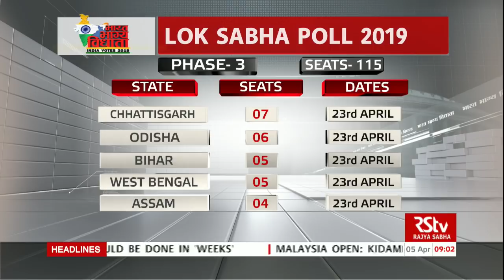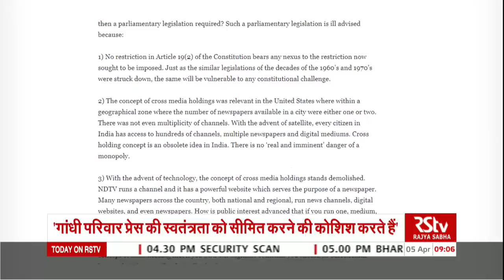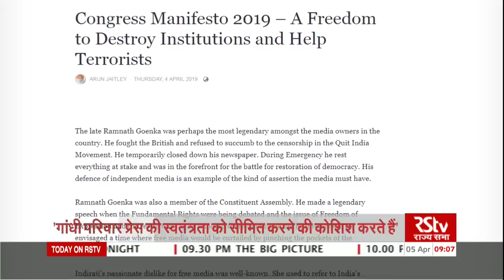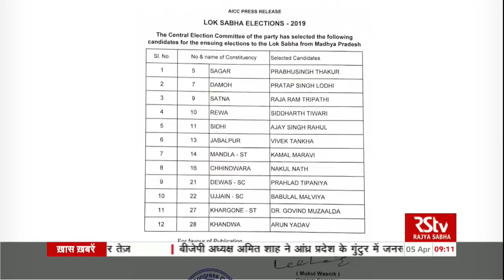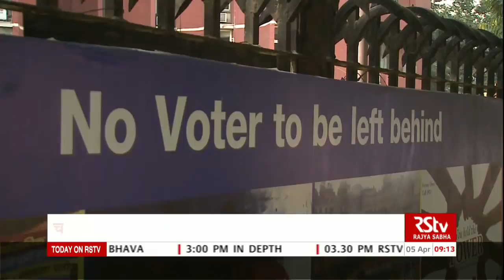Election News (Hindi 9 am) | Apr 05, 2019